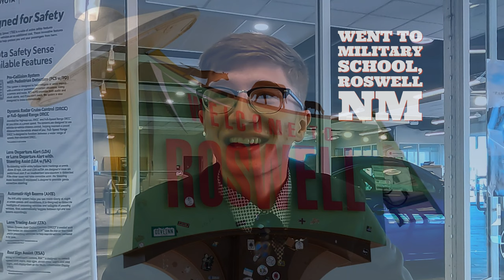Hatch Toyota Stateline's Patrick Rivera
Last week I met briefly with product specialist Patrick Rivera of Hatch Toyota Stateline, we discussed his favorite vehicle, the Tacoma.